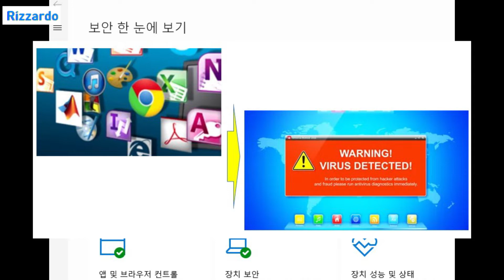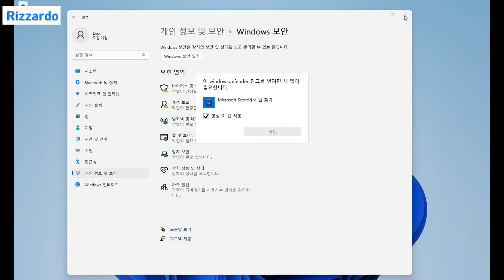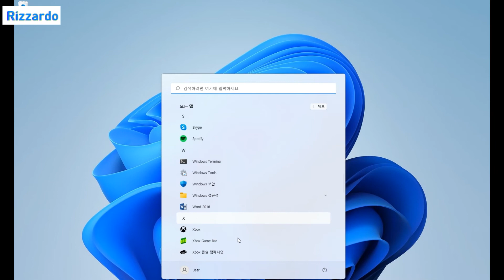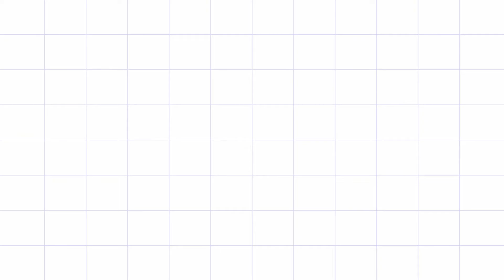Windows10에서 Windows11으로 업그레이드 후 Windows Defender 기능을 사용하지 못할 경우의 해결 방법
Windows 10 버전 21H2에서  Windows 11으로 운영체제 업그레이드 후 Windows Defender 기능을 사용하지 못해 필요한 프로그램 설치가 불가할 경우의 간단한 처리 방안입니다.

명령어는 다음 링크에서 확인하시기 바랍니다.

반드시 "Windows PowerShell(관리자)"를 실행해야 에러가 나지 않습니다.